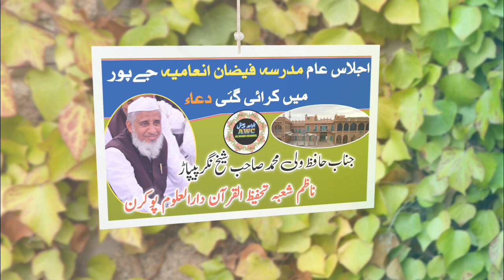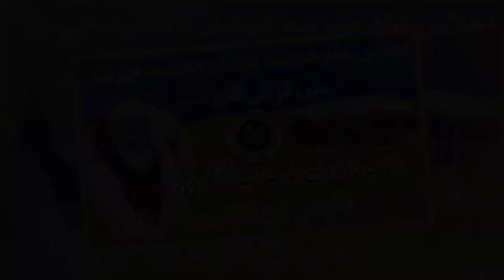दुआ BY Qari Wali Muhammed Pipar I Ustad Darul Uloom पोकरण I Speech in Madarsa Fezan e Inamia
Importantspeech
دعاء ، جناب حافظ ولی محمد صاحب شیخ نگر پیپاڑ
ناظم شعبہ تحفیظ القرآن دارالعلوم پوکرن راجستھان